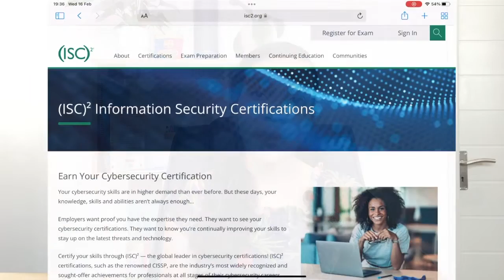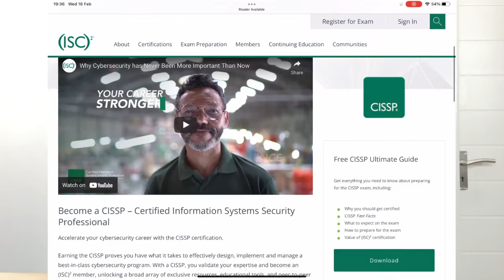Should you get the CISSP Certification? | Training Materials and Study Tips Shared! [Updated]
In this video, I review my CISSP experience and whether it is still worth it?

I share all the study resources that I have used and discuss whether the CISSP had an impact on my career and salary.

Sybex CISSP Official Study Guide
Sybex CISSP Official Practise Tests
Eleventh Hour CISSP Study Guide

Chapters:
00:00 CISSP Certification Details
01:06 What are the requirements
02:47 Roles that typically require CISSP
05:23 Unpacking the Study Process
07:33 Resources I used to Study
09:42 Taking the Exam
13:50 Getting the CISSP accreditation
15:14 Is It Worth it?
16:40 Salary

I am Venicia, founder of Cyber Queen, and I help you with basic tips and guidance to succeed in cyber security.

Amazon Storefront